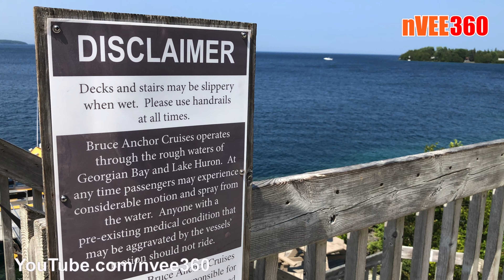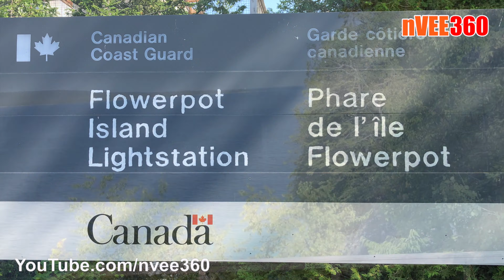2019 - Flowerpot Island | Tobermory | Beautiful Place to Visit in Ontario, Canada | North America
Flowerpot Island is an island in the Georgian Bay (the northeastern arm of Lake Huron) Ontario, Canada. It is a part of Fathom Five National Marine Park in Tobermory. We took a tour boat from the town of Tobermory to Flowerpot Island in 2019.

Shipwrecks
SWEEPSTAKES
Built in Burlington, Ontario, 1867
Damaged and sank in September, 1885.

CITY OF GRAND RAPIDS (steamer)
Built in Grand Haven, Michigan, 1879
Burned and sank in October, 1907.